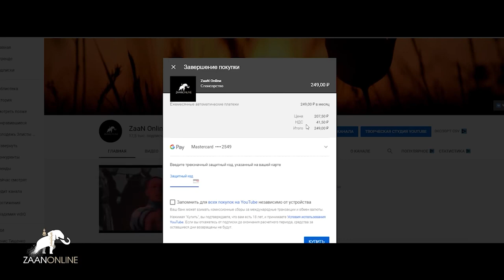"Азг Улан Хоңһр Арл Манз хааг даргсн бөлг" - Очир Тербатаев